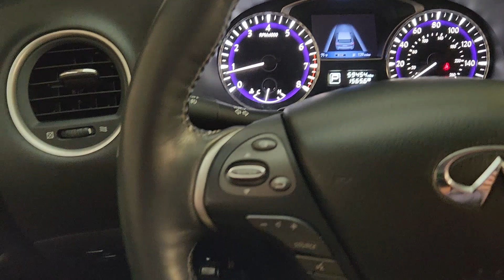2020 INFINITI QX60 LUXE TX Friendswood, Pearland, Houston, Pasadena, League City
Pre-Owned 2020 INFINITI QX60 LUXE available at Land Rover Clear Lake located in 17970 Gulf Freeway, Friendswood, TX, 77546. Servicing the Friendswood, Pearland, Houston, Pasadena, League City area.
Please mention the stock RH234776AA when you contact the dealership for this vehicle.

You're gonna love the  2020  INFINITI QX60.  Take a moment to view this family-friendly Infiniti QX60, the premium, 3-row luxury SUV that prioritizes comfort, safety, and performance so you can make the most of your time on the road.  The following are some of this vehicles highlighted options: Heated Steering Wheel
, Navigation System, Moonroof, Keyless Entry, Satellite Radio, Power Passenger Seat, Heated Mirrors, Fog Lamps, Power Liftgate, Aluminum Wheels. Don't hold back. Get the luxury you've always wanted in this QX60. Our team will give you an outstanding test drive experience. Stop in today!